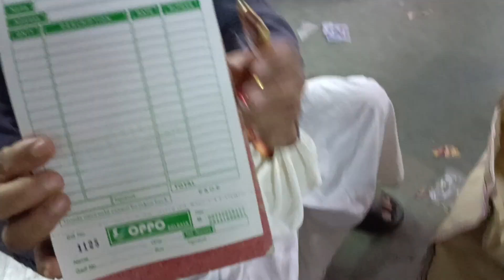Cotton Frock just 65/- Rupees 🤔 / Unbelievable price/ Metiabruz Market / Abm Haat seller